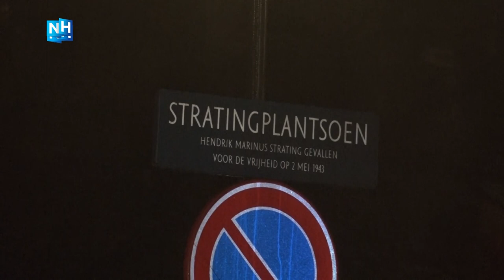Woede en angst door rellende jongeren in Velsen-Noord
Een wilde avond in Velsen-Noord, die volledig in het teken stond van rellende jongeren, vuurwerk en de Mobiele Eenheid. Inwoners vertellen tegenover NH Nieuws dat de situatie erg beangstigend was. "Dit is gigantisch uit de hand gelopen."